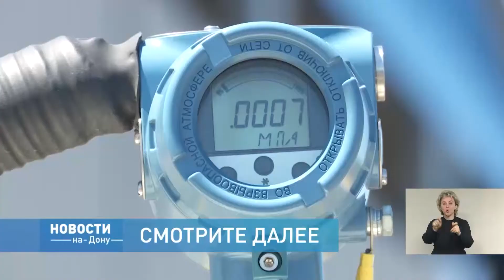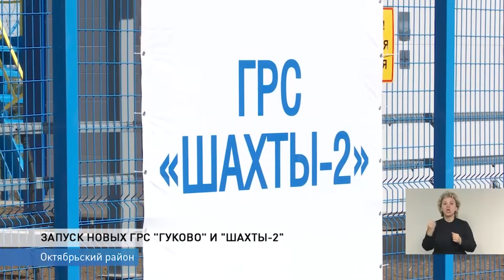Новости-на-Дону в 13.00 от 19 июня 2018